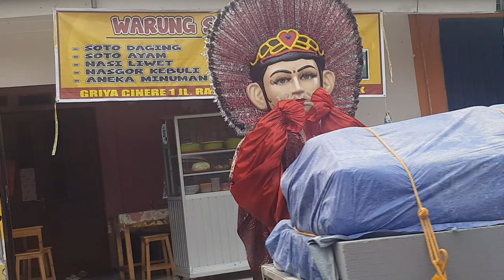Ondel-ondel Sholawatan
Assalamualaikum Teman-teman
Ondel-ondel Betawi Sholawat Lakum Busyro